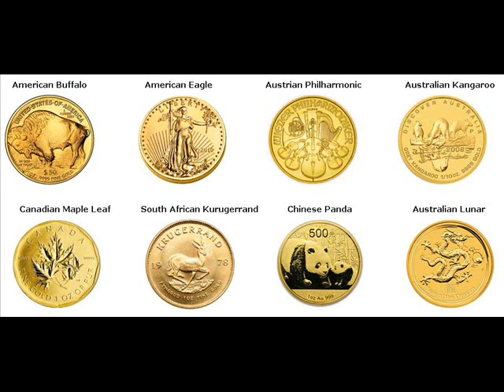Rare Gold Coins For Sale Titusville Crawford Pennsylvania